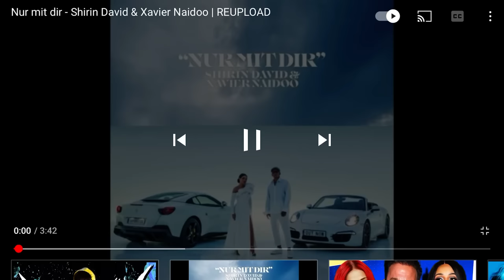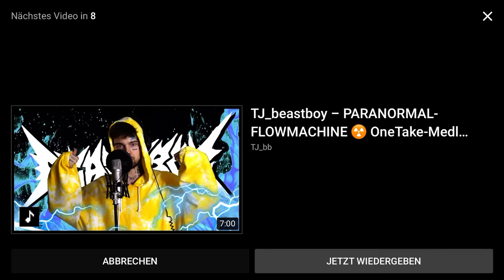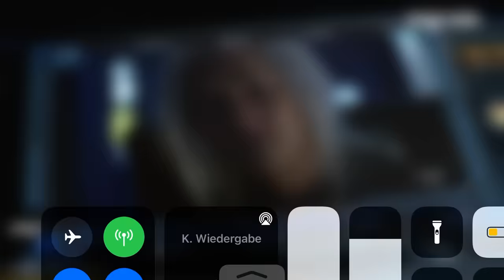Nur mit dir -Shirin David X Xavier Naidoo